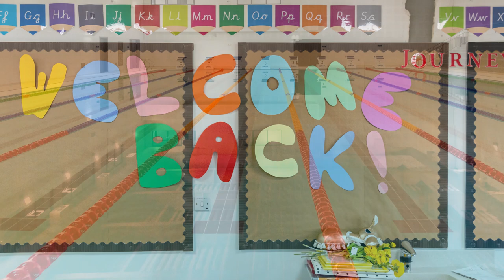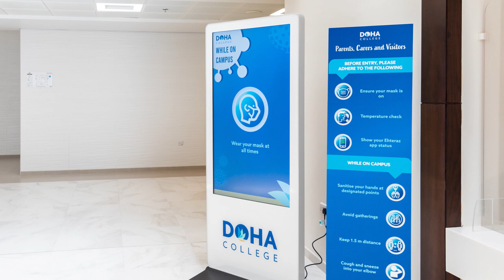Welcome to our new campus